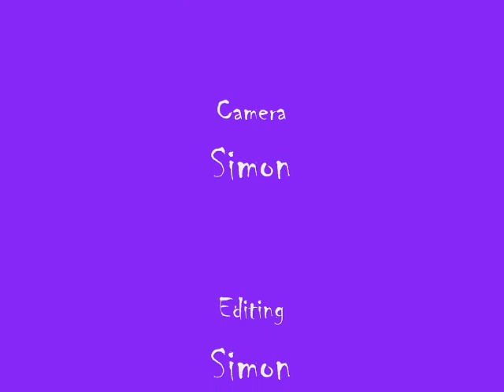Thunderstorm on the Trent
Me being a bit bored filmed the rowers getting very wet during a thunderstorm on the Trent!